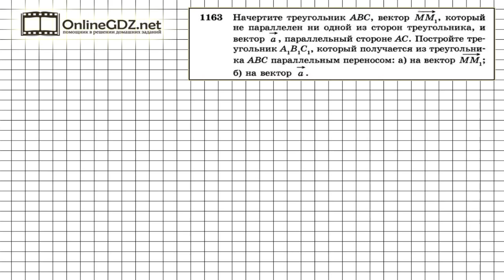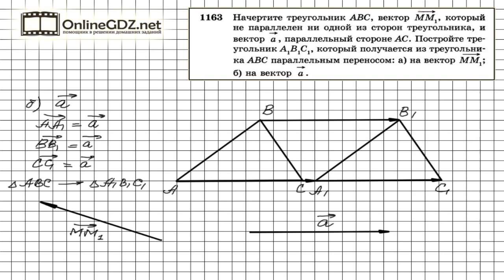Задание № 1163 — Геометрия 9 класс (Атанасян)